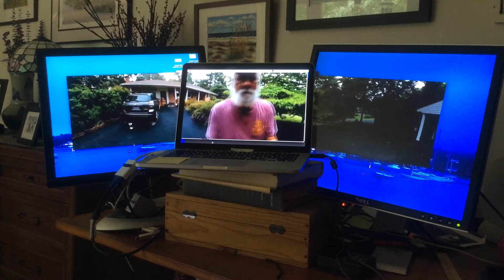3 screens mp4